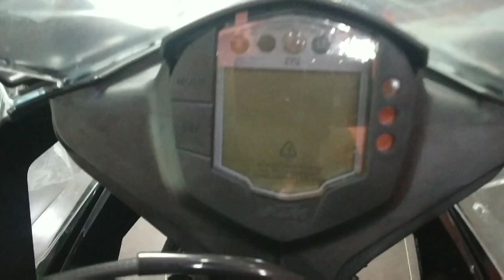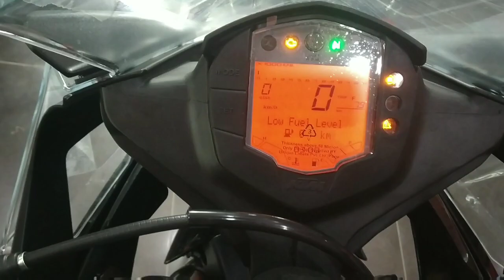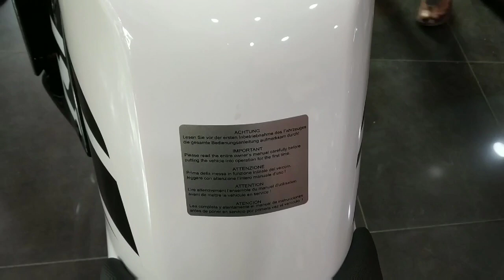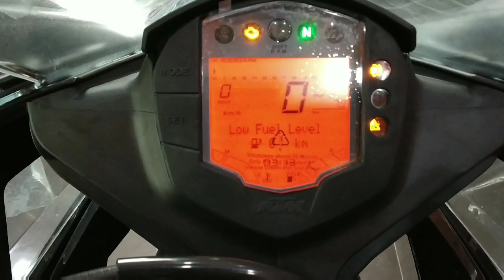2019 KTM RC125 ABS White Colour Price | Review | Walkaround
I will say this white colour in KTM RC 125 is so pleasing and beautiful..so during the launch of KTM RC 125 there was only one colour at that time & that was orange, I asked them to inform me when white variant will be available so white comes in the showroom and we go there record content based on RC 125 WHITE COLOUR!!

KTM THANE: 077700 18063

Showroom Address: SHOP - 6,7,8,9, Ground floor, Khopat Road, Ganatra Industrial Estate, Near Abhishek Hotel, Khopat, Thane, Maharashtra 400602